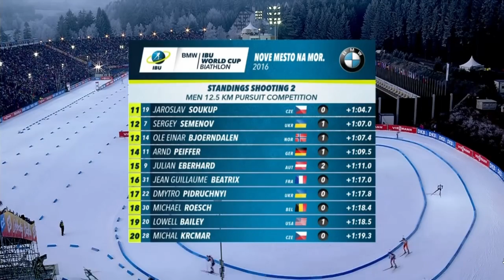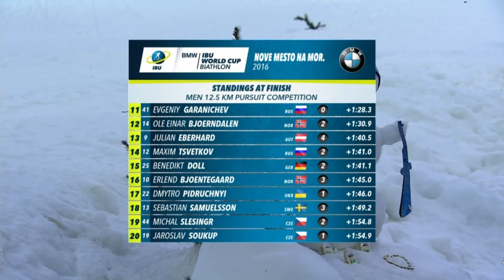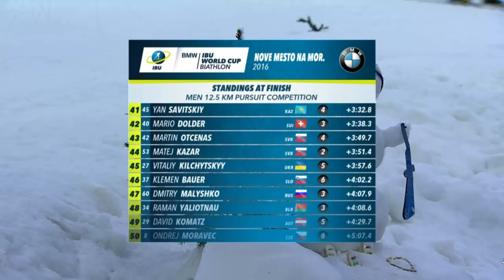BIATHLON MEN PURSUIT 17.12.2016 World Cup 3 NOVE MESTO(Czech Republic)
Biathlon Season 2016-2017. World Cup 3 NOVE MESTO(Czech Republic) Watch today MEN PURSUIT 17 of December 2016. Live broadcast from 3 NOVE